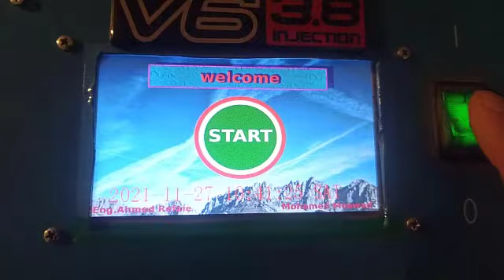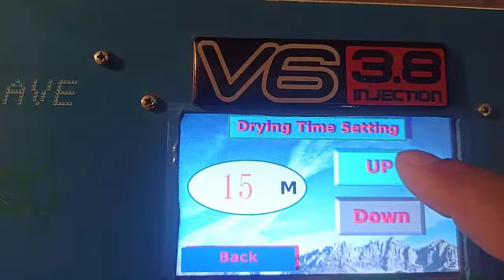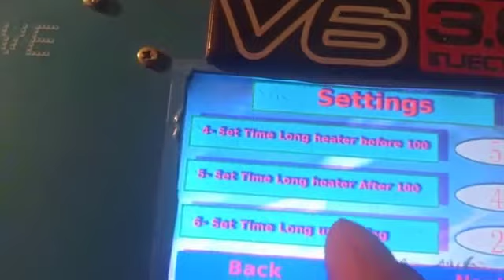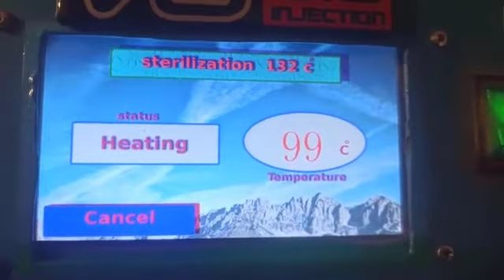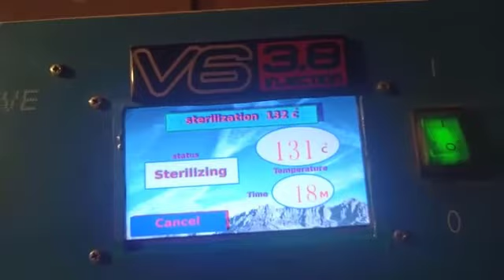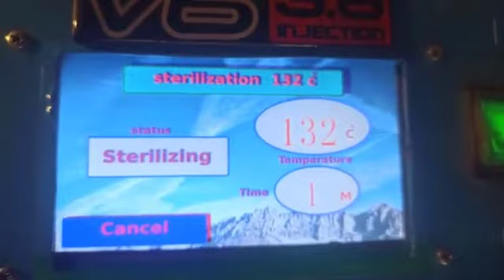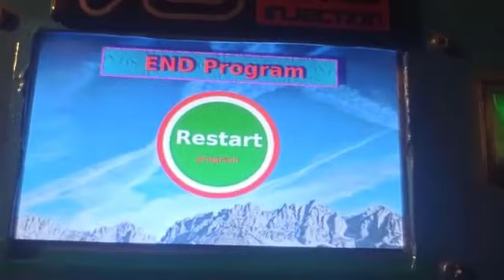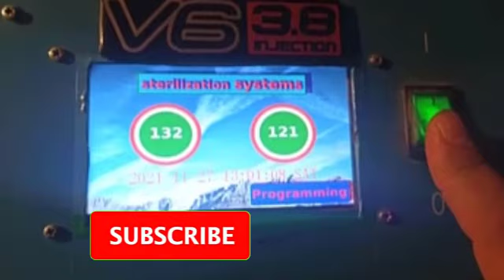تعديل جهاز تعقيم وعمل له شاشة تاتش بدل القديمة المحترقة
تعديل جهاز تعقيم   اتوغلاف دائره الكنترول تالفه وتغير كل مكموناته الاساسية من  LCD 1602  الي  LCD تاتش وعمل برنامج تحكم كامل للجهاز لدورة التعقيم 132 درجة 121 درجة وعمل حمايات الازمة للجهاز
مكونات :-
LCD DWIN 5 inch
PCB
STM32f103C8